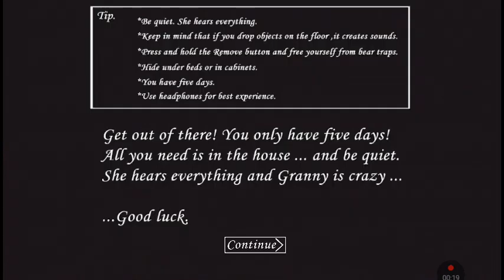прохождение гренни 1.7.3 мод корова 🐄